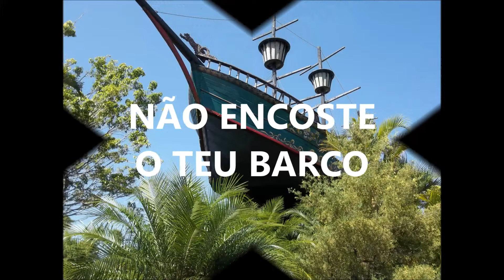Não enconste o teu barco LONOEMILO